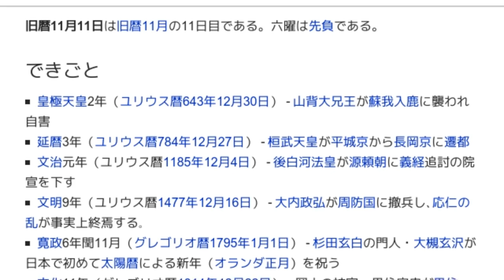「11月11日 (旧暦)」とは ウィキ動画